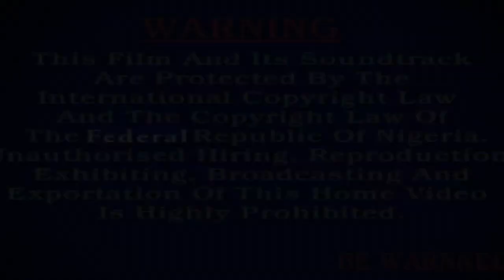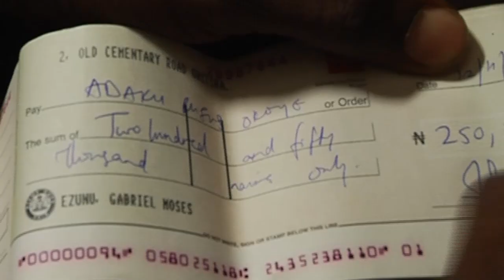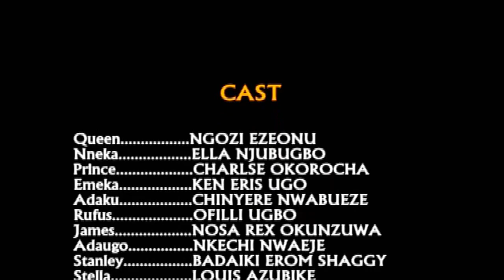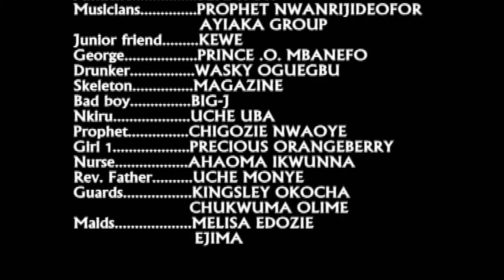My Only Love 1 Nollywood Movie, Starring (Ken Eriks, Nuella Ndijigbo,Ngozi Ezeonu)